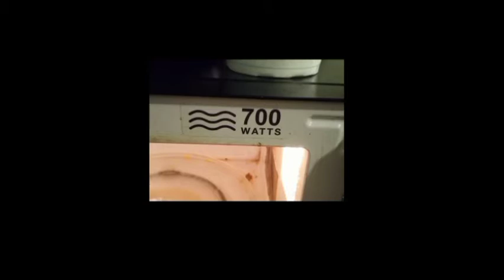Micheal J. Foxx Susan Swift Tyrone Widows Amare Williams's The Matrix